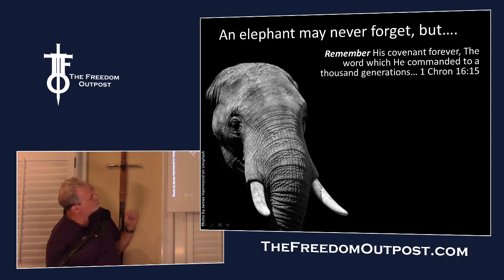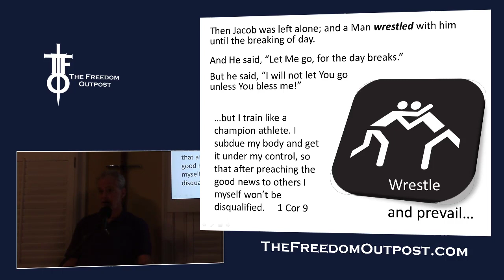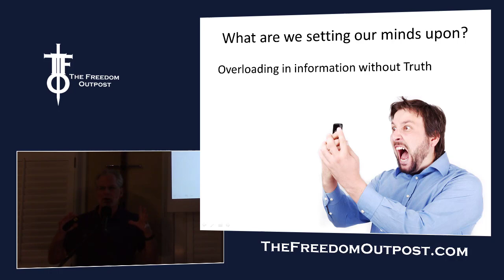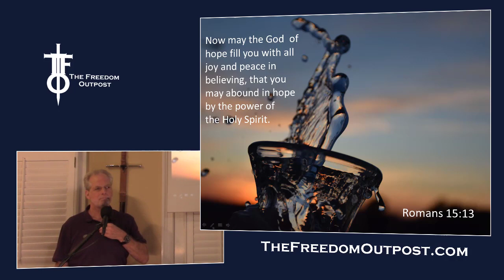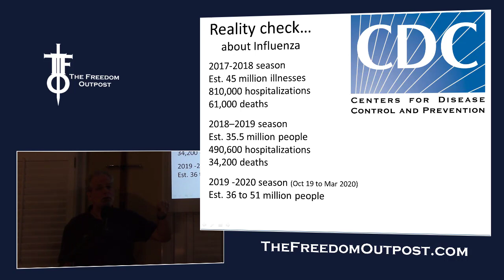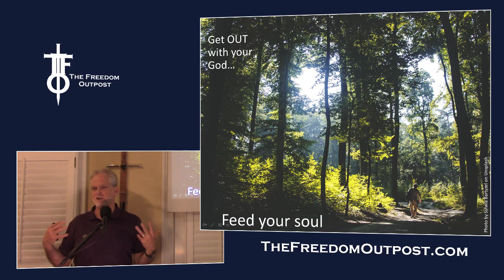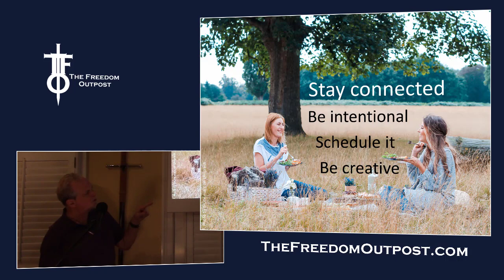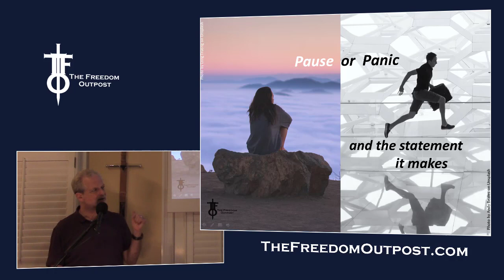Pause or Panic - Punch Today In the Face. The Flight Deck 3-19-2020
Your world is watching how you move through this extraordinary time.  In this teaching we look at the bigger picture and some simple practices so you are pushing the pause and not the panic button.

With apologies -  You'll notice some occasional crazy lighting changes on my face from that box in the replay.  The camera was shooting the screen and me at the same time for the live stream and it kept adjusting to the brightness of the screen. Probably no problem for you but it bugs the snot out of me.